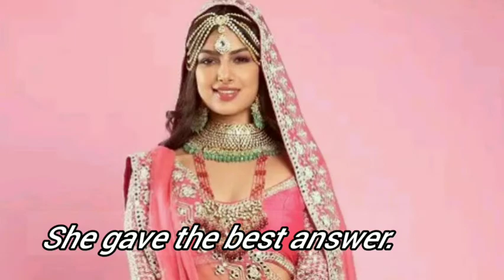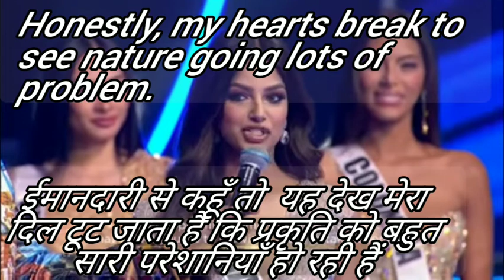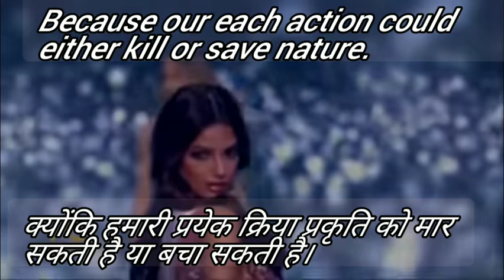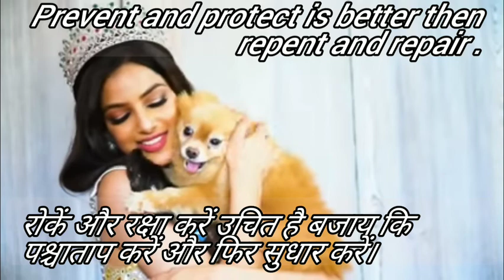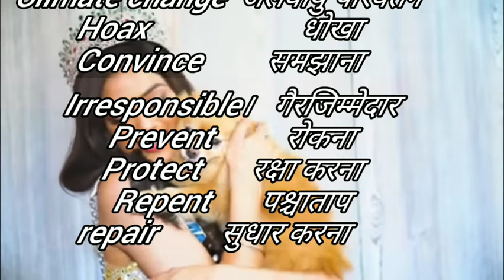अंग्रेजी पढ़ना और बोलना सीखें, रटना बन्द। English Vocabulary. English to hindi translation.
English vocab की क्लास में आप सिर्फ सुनकर अंग्रेजी सीखने वाले हैं। Fast and easy way.
improveenglish englishvocabulary englishspeaking . इससे बेहतर वीडियो कोई नही।
Searmarket mano aise kaise lagaaye